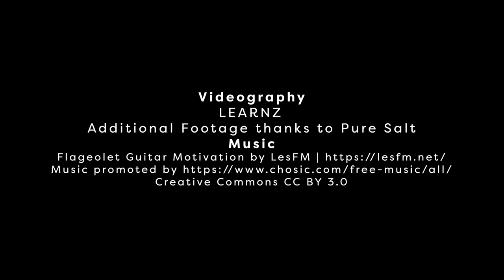Fiordland's unique marine environment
Fiordland's connected forest and marine ecosystems create an underwater habitat like no other in Aotearoa. Here you will find creatures usually living in places only submarines and ROVs can reach.